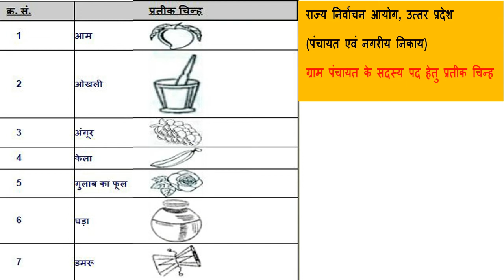ग्राम पंचायत सदस्य के पद हेतु प्रतीक चिन्ह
ग्राम में जितने
वार्ड होते है
सदस्यों की संख्या उतनी होती है